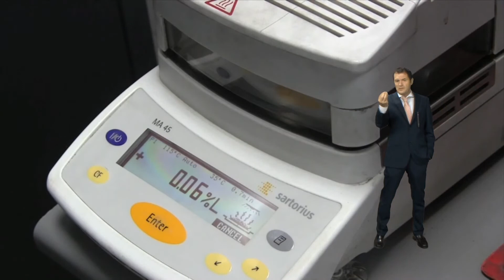Comprobación de la humedad de la arena en verde para el carrusel automático de arena en fundición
El laboratorio de calidad de Cofundi, fundición de aluminio, analiza la humedad de la arena en verde utilizada en carrusel de arena para realizar otras piezas de aluminio.

Cofundi es una fundición de aluminio por gravedad, trabajando dos métodos: coquilla y arena.
Mediante coquilla es capaz de realizar series más largas y con un acabado más cuidado.
Y para el moldeo con arena posee dos técnicas:
-carrusel automático de arena en verde: para series medias y piezas de tamaño medio.
-moldeo manual de arena (proceso químico): para piezas de aluminio complejas y con una gran dimensión y/o series cortas.
También cuenta con un laboratorio de calidad completo, en el que se realiza el estudio y control de diversos parámetros: fluoroscopía, dureza y humedad de la arena en verde, composición y resistencia del aluminio, medición en 3D, etc.
Además, poseen una avanzada oficina técnica, la que es capaz de realizar diseños, u ofrecer simulaciones de colada a los clientes.
Esta fundición de aluminio no solo cuenta con todas estas capacidades, sino que lo ofrece con una alta calidad a sus clientes.

Greensand o arena verde es o bien una arena o piedra arenisca , que tiene un color verdoso. Este término se aplica específicamente al jardín marino de sedimentos , que contiene cantidades apreciables de granos verdosos redondeadas. Estos granos son llamados glauconies y consisten en una mezcla de minerales de arcilla de capa mixta, tales como esmectita y glauconita mica. Greensand también se aplica libremente a cualquier sedimento glauconífera.
El control y mantenimiento de un sistema de arena verde es una parte importante de la producción de piezas de fundición de arena de calidad. Muchas pruebas están disponibles para determinar las propiedades físicas críticas de la arena en
el sistema y si la mezcla
es consistente.
Pruebas de arena para propiedades como las adiciones de agua de control de humedad y compactación de ayuda. Las pruebas de metileno arcilla azul, resistencia en verde y AFS arcilla definen adiciones de bonos. Las pruebas de permeabilidad, AFS finura del grano y otras propiedades determinarán el tamaño de grano y las nuevas adiciones de arena. En conjunto, estas pruebas pueden demostrar si la mezcla de arena es consistente e indicar si se va a producir una fundición de calidad.

Sin embargo, estas pruebas son típicamente laboratorio basado y no garantizan un buen molde se produce en el piso de la planta. Las pruebas también debe cuantificar la eficacia de los equipos de fabricación de moldes para producir relleno uniforme y consistente compactación, densidad y dureza a lo largo del molde.
Los moldes que son demasiado blandos puede llevar a:
moldes de arena rotos;
aplastamiento molde;
lavado de arena durante el vertido;
la erosión del molde;
inclusiones de arena;
la penetración de metal en la fundición;
problemas dimensionales y moldes de gran tamaño.
Arena de fundición es un método muy versátil para hacer piezas de fundición. El aluminio fundido se vierte en un molde de arena para duplicar un patrón deseado. Casi cualquier patrón puede ser presionado en una mezcla de arena fina para formar un molde en el que el aluminio puede ser vertido. Es un proceso de siglos de antigüedad que sigue suministrando piezas para muchas industrias. Muchas partes están hechas de aluminio fundido y las aplicaciones crecen, como el aluminio sigue siendo una buena opción debido a sus muchas características positivas.
El proceso comienza con el dibujo, la impresión de un cliente o de la muestra. Después de discusiones con el cliente, el primer paso es la construcción de herramientas. Se requiere de herramientas para permitir a los trabajadores formar el molde de arena. Los trabajadores de la fundición y patronistas normalmente proporcionan información al proceso de fabricación de herramientas con sugerencias sobre las modificaciones de diseño o construcción de herramientas que aumenten la eficiencia de fundición, mejorar la parte, o reducir los costos para el diseño y la
atención al cliente. Si el casting es tener todas las cavidades internas, o tiene tiro negativo, este es el momento cuando se hace cualquier herramienta principal. La herramienta permite que los núcleos que se hagan a partir de arena fina. Estos núcleos se utilizan sólo una vez en el proceso de fundición. En este punto, las primeras piezas moldeadas son para la evaluación del cliente. Estas piezas fundidas son cuidadosamente inspeccionados y los cambios finales se realizan en el diseño y todas las cuestiones dimensiones y acabado son corregidos. Una vez que se reciba la aprobación por parte del cliente, la parte entra en producción.